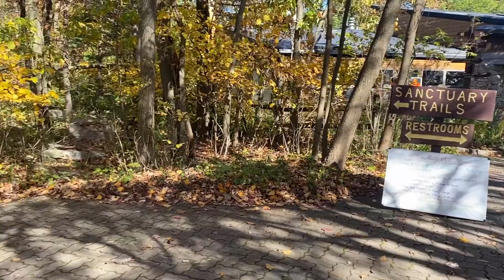Hawk Mountain 2020 | Fall Vlog *Calming*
This video is a short relaxing fall vlog. Join my friends and I as we take you on a journey around Hawk Mountain! So sit back, relax, and enjoy!